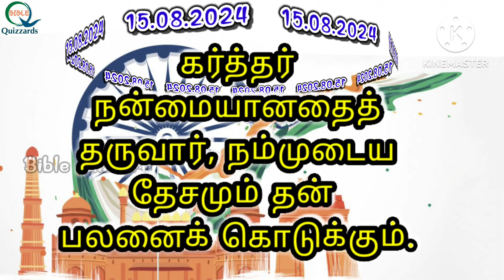தினம் ஒரு வசனம் 15.08.2024